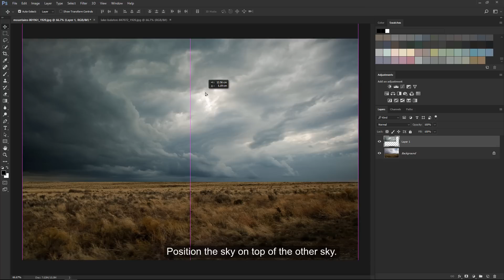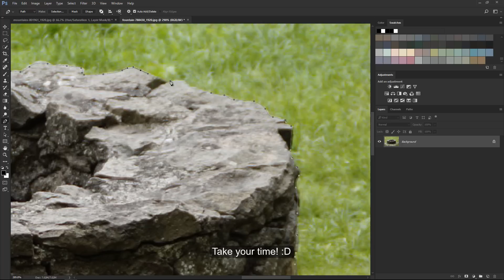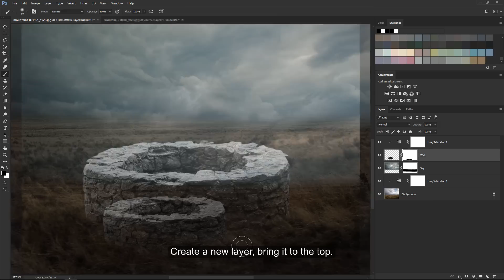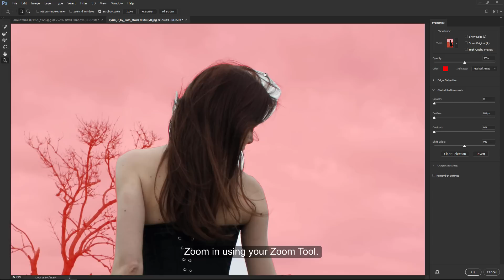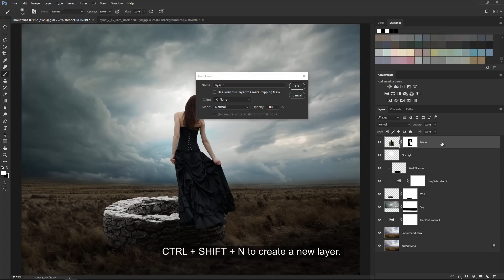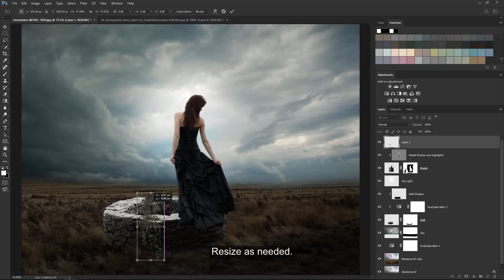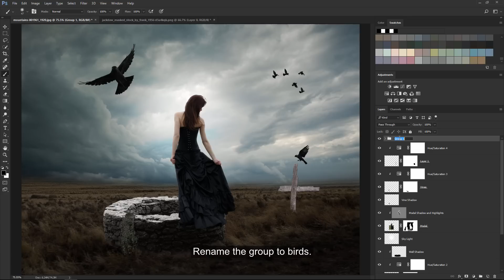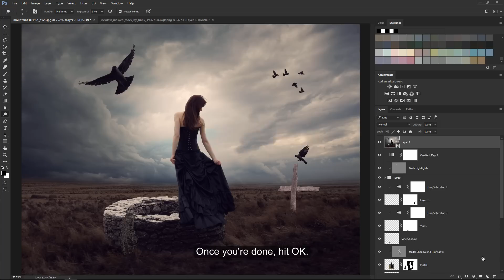Photoshop Manipulation Tutorial: Dreamscape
In this photo manipulation Photoshop tutorial, I will create a surreal fantasy scene involving two landscapes, stock model, crows and a sign. We'll be using adjustment layers, the dodge and burn tool to add shadows and highlights. After all of the stocks have been added I will add a gradient map, blend it in then hop into the camera raw filter settings. I will adjust some of the shadows and highlights to bring out some nice color effect. I hope you enjoyed this tutorial and found some use for it. I tried squishing nearly 1 hour of editing into 15 minutes of video. It helps very much! Thanks!

MODEL - Thank you for letting me use your stock.

ꜛThank you for letting me use your stock images.ꜛ